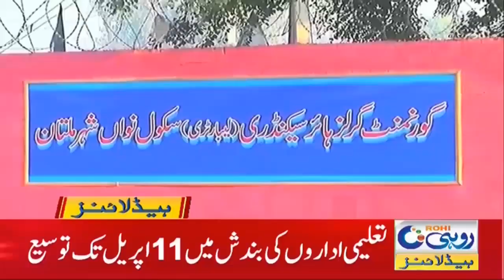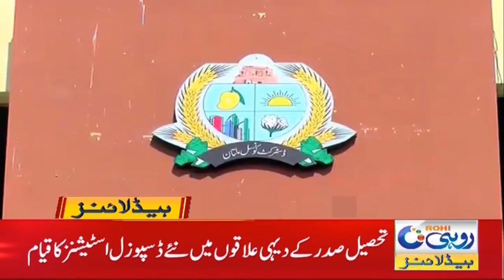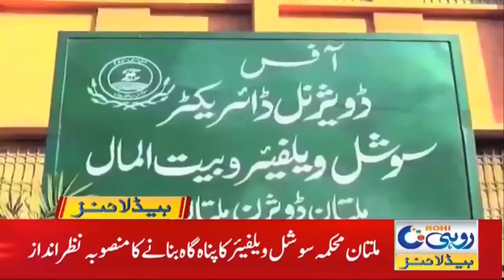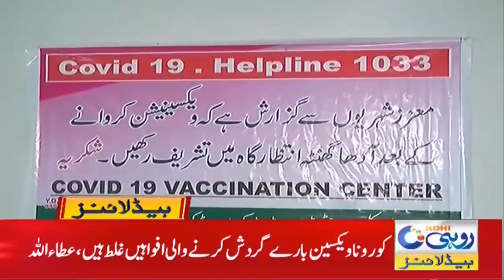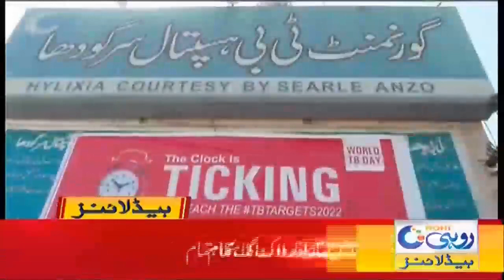Zartaj Gul Criticism On Opposition!! | 7am News Headline | 25 March 2021 | Rohi